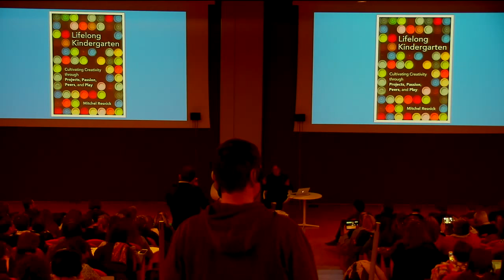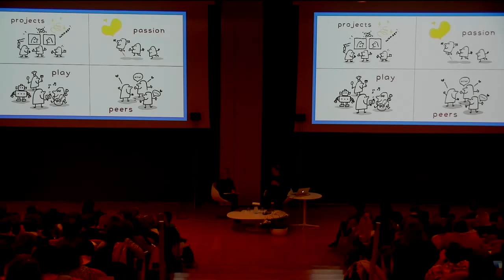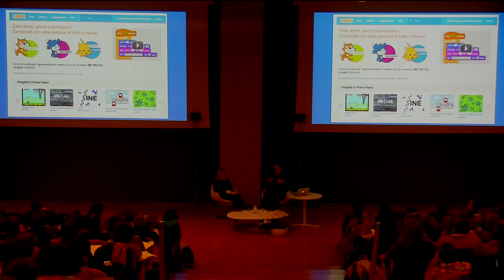Conversazione con il Prof. MITCHEL RESNICK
"Lifelong Kindergarten. Cultivating Creativiy through Projects, Passion, Peers and Play. Conversazione con il Prof. MITCHEL RESNICK."
L’evento, dedicato a educatori, insegnanti, professori e docenti, rientra nel Progetto TIDA - Tinkering in the Digital Age ed è promosso da Exploratorium (San Francisco), MIT Media Lab (Boston), Fondazione Reggio Children - Centro Loris Malaguzzi (Reggio Emilia), Fondazione LEGO (Billund) in collaborazione con Comune di Reggio Emilia, Istituzione Scuole e Nidi d’Infanzia di Reggio Emilia, Reggio Children, Officina Educativa, I.C. Galileo Galilei di Reggio Emilia.